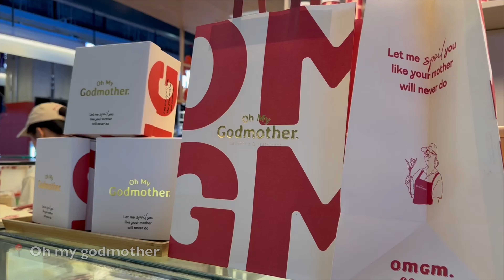Vlog 35 : Premiers pas à Bangkok et déco de Noël Pokémon 🎄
Bonjour ☀️
Mini vidéo de notre première journée à Bangkok.